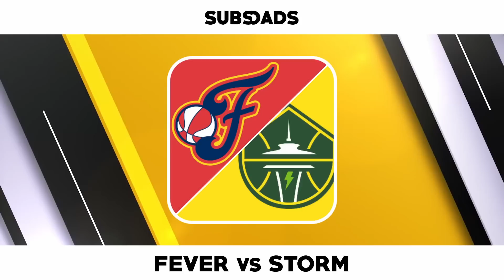FREE WNBA Picks Today 8/24/23 WNBA Picks and Predictions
Indiana Fever vs. Seattle Storm
Chicago Sky vs. Las Vegas Aces
Dallas Wings vs. Minnesota Lynx